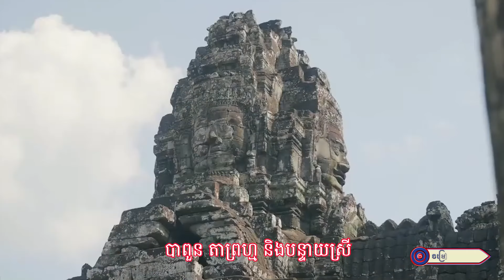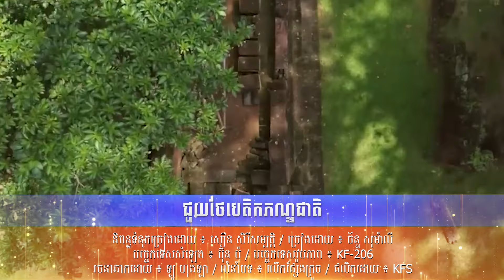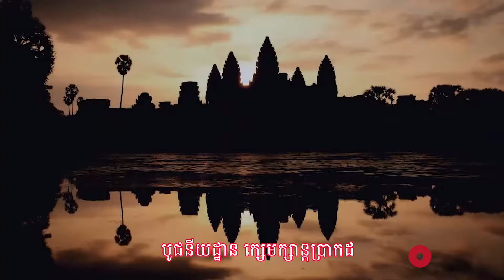ជួយថែបេតិកភណ្ឌជាតិ II ច័ន្ទ សុម៉ាលី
និពន្ធទំនុកច្រៀងដោយ ៖ សឿន សិរីសម្បត្តិ
ច្រៀងដោយ ៖ ច័ន្ទ សុម៉ាលី
បច្ចេកទេសសំឡេង ៖ ប៊ុន ប៉
បច្ចេកទេសរូបភាព ៖ KF-206
រចនាឆាកដោយ ៖ ឡូ ហុងឡា
លំនាំបទ ៖ រលឹកផ្សែងក្រូច
ផលិតដោយ ៖ KFS